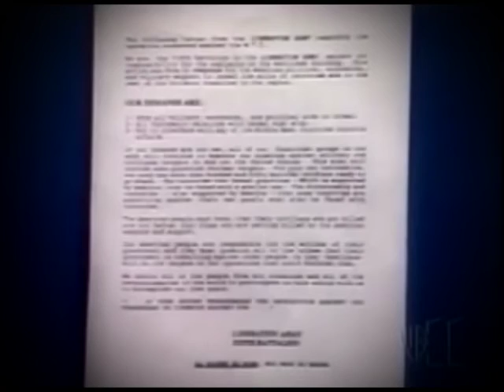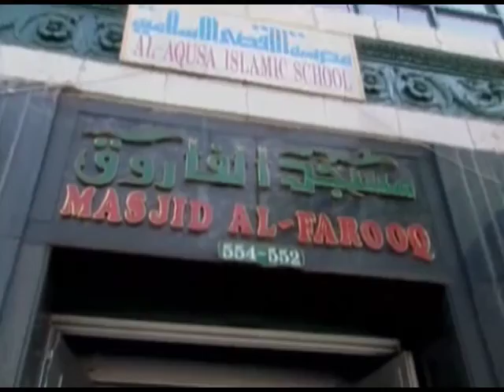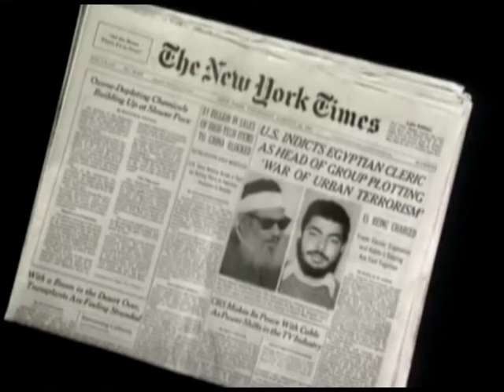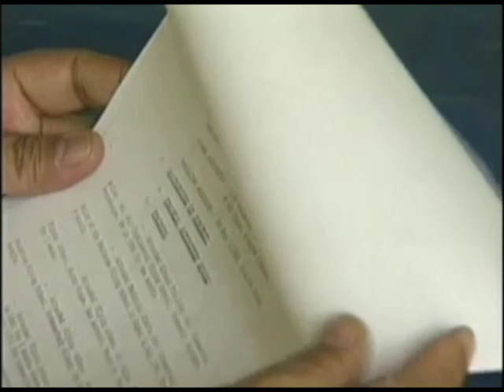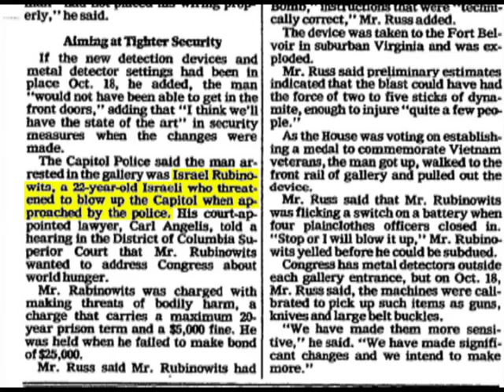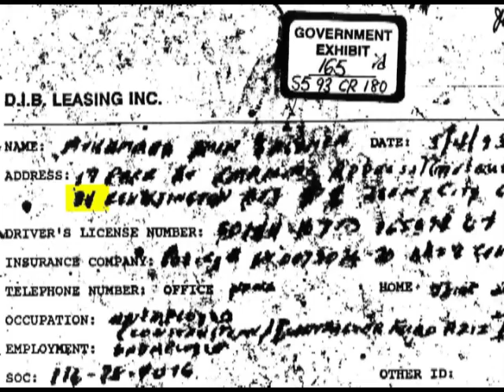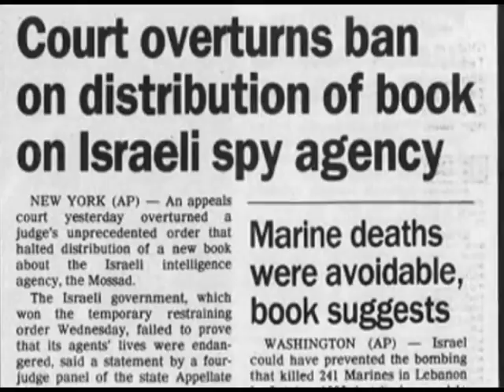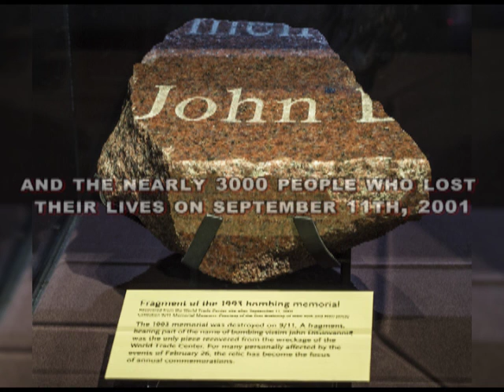WORLD TRADE CENTER BOMBING OF 1993 Hidden Path to 9 11 Crimes, Cover Ups and Missing Links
The Best Available Film about 9/11 even though the title is about the 1993 World Trade Center Bombing. DJ Thermal Detonator shows how the 1993 Bombing connects to the September 11th attacks. This Documentary delivers like no other. Please check out his outstanding work